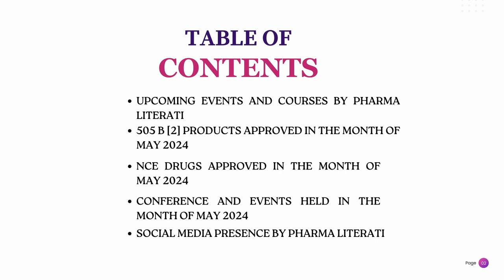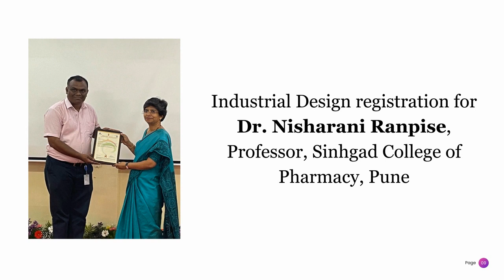Pharma Literati Magazine - Issue 020 - May 2024